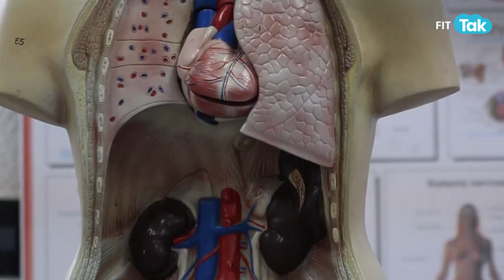World Heart Day | Why is this generation suffering with cardiac issues? | Fit Tak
Today on World Heart Day, you will try to throw some light on the fact that why is this young generation facing cardiac issues more than ever? Watch the video by Dr. AB Mehta, Director, Department of Cardiology -Jaslok Hospital & Research Centre, Mumbai to understand in detail.